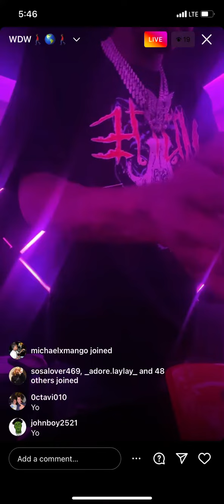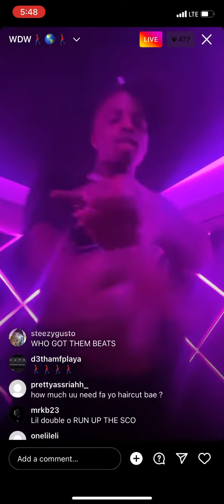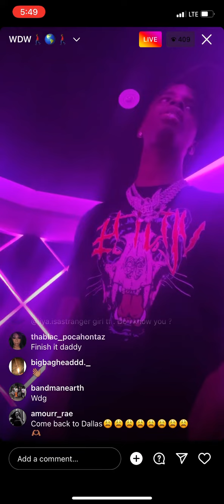Lil Double 0 (Unreleased)